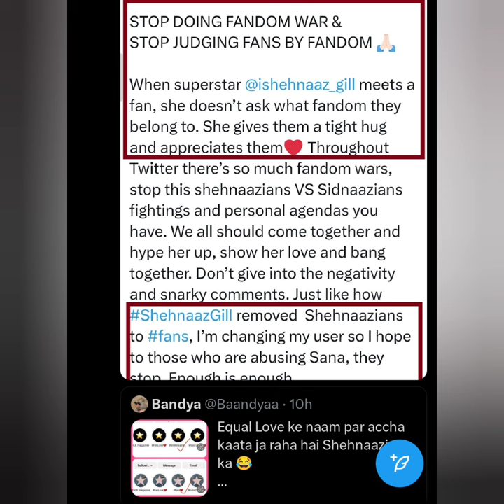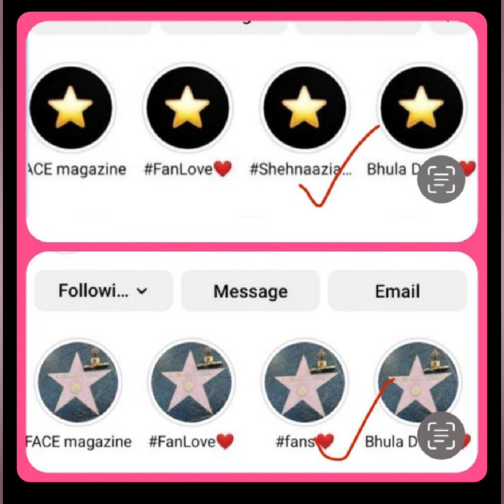shehnaaz gill के कहने पर ritu ji ने हटाया sidnaaz अपने ट्विटर अकाउंट से?